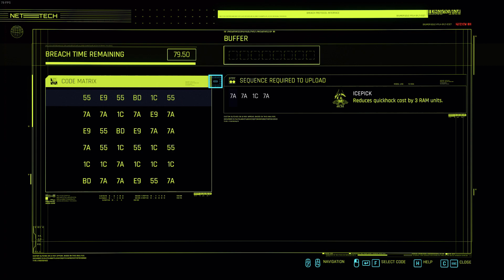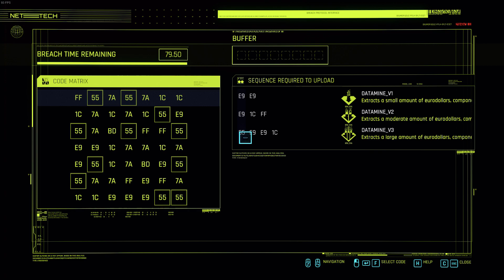Cyberpunk 2077 - Sidequest 59 - Psychofan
Klepp the Kerry Eurodyne-guitar from the residence of Gaston Slayton.